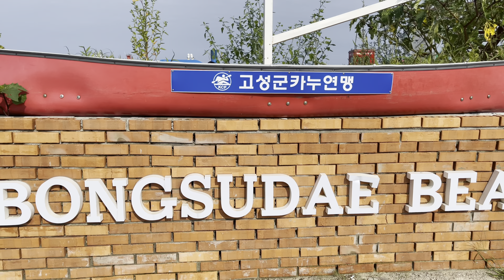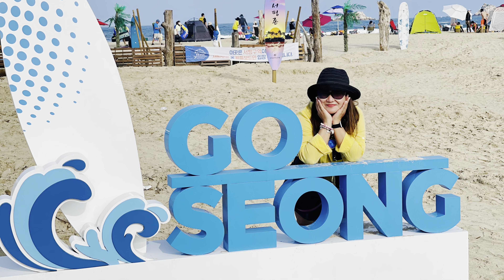VLog #61. 봉수대 해수욕장 BONGSUDAE BEACH |Mommy Betchay